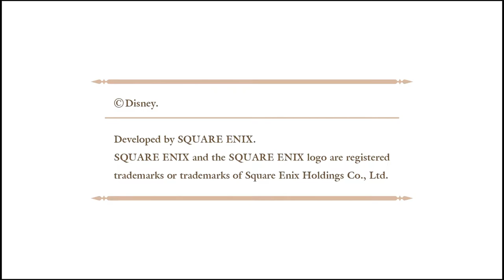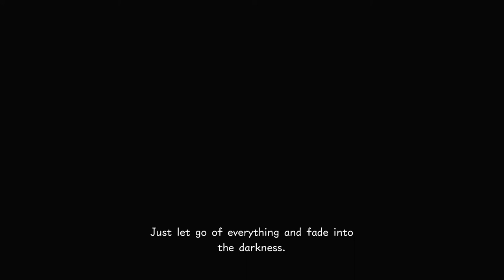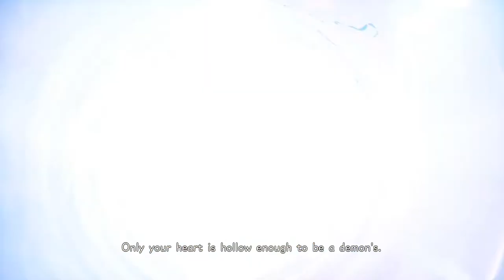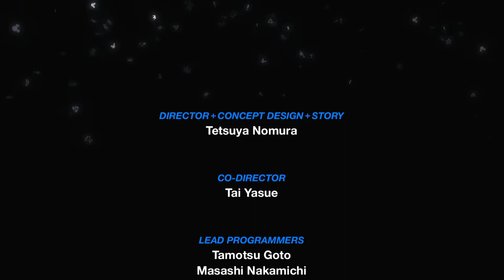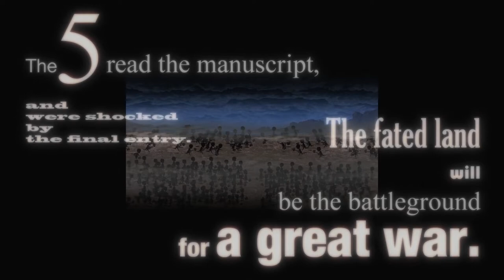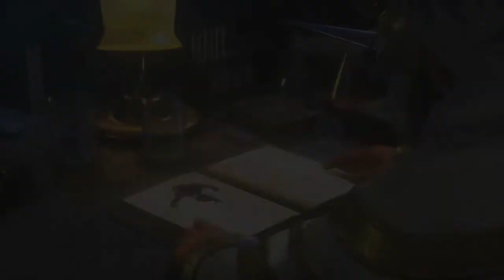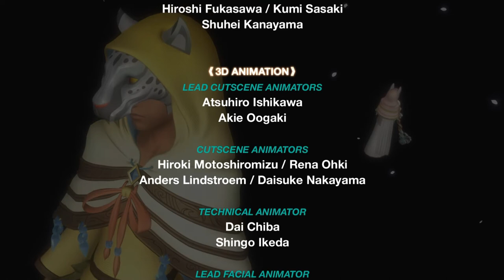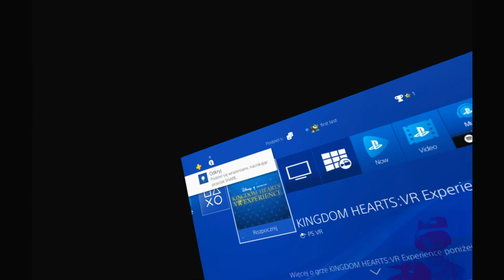Kingdom Heartsy 0.2 BbS -Afp- | χD BC | VR E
Hej, ho ho ho, niecały tydzień do świąt, więc Wesołych Świąt i szczęśliwego nowego Kingdom Heartsa wtorkowego! A tu ja se pogram w takie:
KH 0.2 BbS -Afp-, czyli "zbieram na igzbogza, sprzedam nekre (ps, już sprzedałem, jak coś :/)"
KH eχ Di cHi HI HI, czyli taki filmik, co trochę lore'a, a trochę też połowa i nic
KH VR Experience, czyli takie trochę... sam nie wiem.

yo